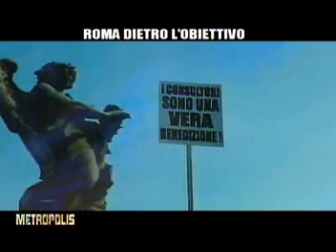ROMA DENTRO L'OBIETTIVO - Puntata di Metropolis del 13 luglio 2012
Un gesto, un volto, un colore, una strada, un dettaglio fermati per sempre con un "click". La vita, la gente, gli avvenimenti nelle immagini più belle di chi le notizie le guarda e le racconta attraverso la lente curva della macchina fotografica.
Nell'ultima puntata della lunghissima stagione televisiva di Metropolis, riavvolgeremo il nastro del tempo per ripercorrere i fatti e i protagonisti dei mesi trascorsi con l'aiuto di due professionisti della fotografia che prestano il loro "occhio" ai più importanti quotidiani della carta stampata. In studio i fotoreporter Carlo Lannutti e Yara Nardi.
L'appuntamento è con Metropolis, la trasmissione di approfondimento giornalistico condotta da Valentina Renzopaoli, tutti i venerdì alle 21 su Roma Uno, visibile su canale 11 del digitale terrestre, su satellite sulla freq. 518, in streaming sul sito e su Iphone e Ipad (in replica domenica alle 14 e lunedì alle 15).